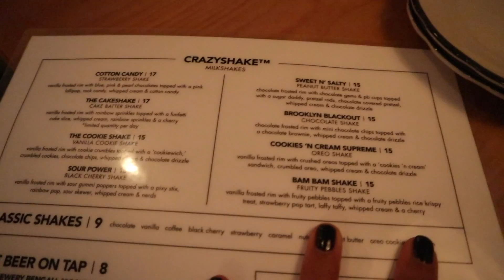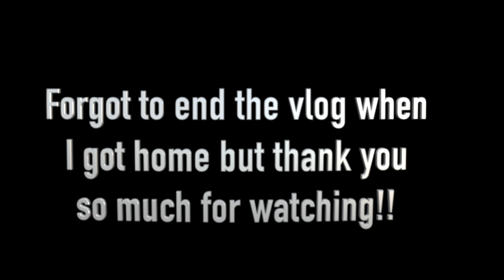FIRST TIME IN NYC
HEY GUYS!! In todays video I go to NYC for the first time with my sister and her husband! I had an absolute blast and am so glad I got the opportunity to go.

Equipment
My Camera
My Lights